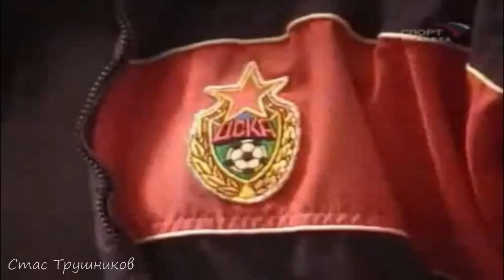Кубок УЕФА Спортинг 1:3 ЦСКА. Финал Кубка УЕФА 2004-2005. Sporting CSKA Moscow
полное видео на канале "Стас Трушников"